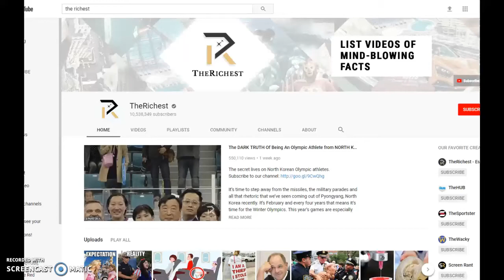Subcribe to the richest channel